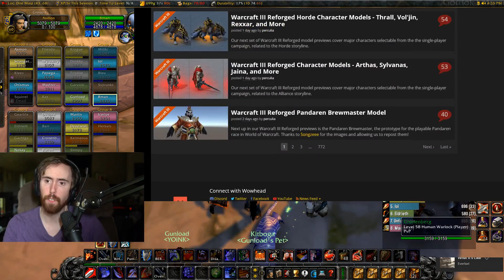ASMONGOLD REACTS TO WARCRAFT 3 REFORGED BETA MODELS